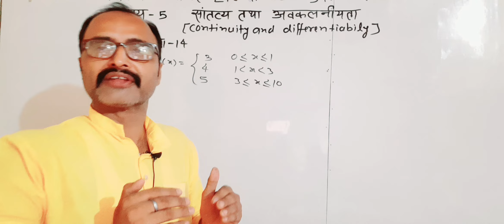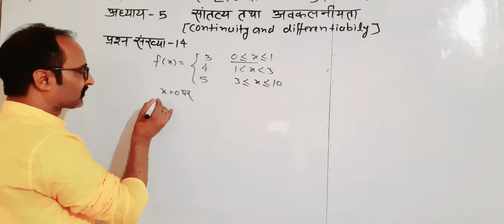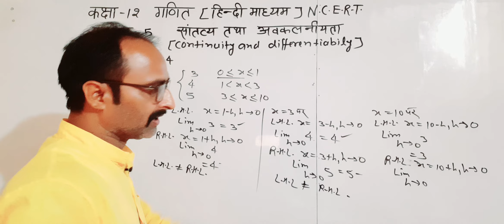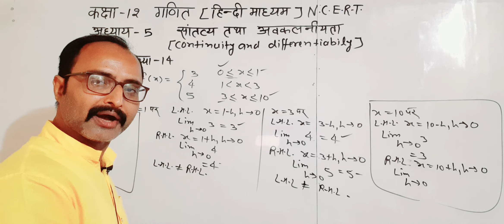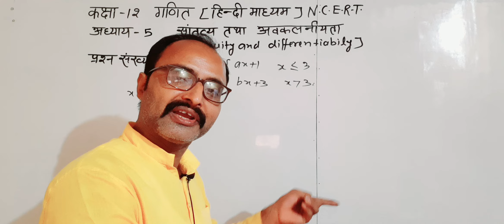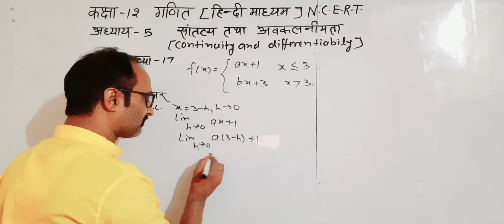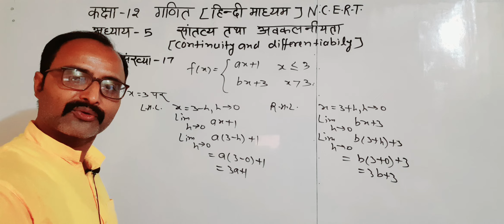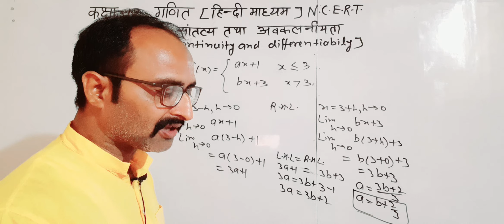कक्षा-12गणित [N.C.E.R.T]अध्याय 5/सांतत्य तथा अवकलनीयता/प्रश्नावली-5.1/प्रश्न 14/17#mathematics#class